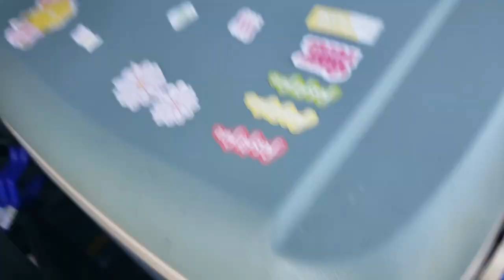TROUT OPEN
Blue Collar Fishing heads out for trout opening day to do some Eastern PA Fishing with the youngest Dmitri . Spring is a great time to go fishing for trout. I went to the Lehigh Canal to fish on the opening day of trout season in Pennsylvania. The Lehigh Canal was stocked well and everyone was catching trout. I fished with lures and power bait which is all they were biting on with the muddy water and caught a lot of nice trout! Stocked trout are fun to catch and taste delicious to a lot of people. I hope everyone had a great time fishing on the opening day of trout season 2022 in Pennsylvania!

 We also had an unplanned run int with our fellow youtube angler Out and About Outdoors with Ron and Friends and his family. I and Ron are good fishing buddies and have fished the opener together several times but this year it was unplanned and just bumped into them.

Blue Collar Fishing is a fishing channel for the everyday angler. Won't you come along with us as we explore the commonwealth and get out fishing with friends old and new?  Fishing trips that won't break the budget and still catch fish.